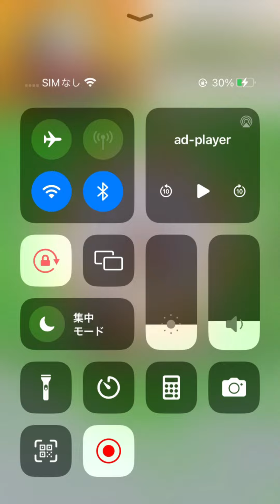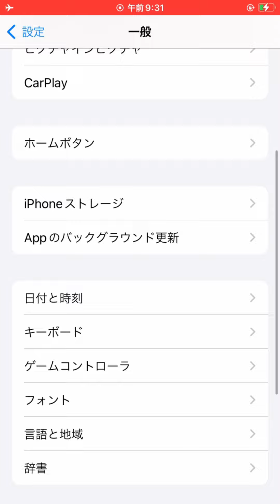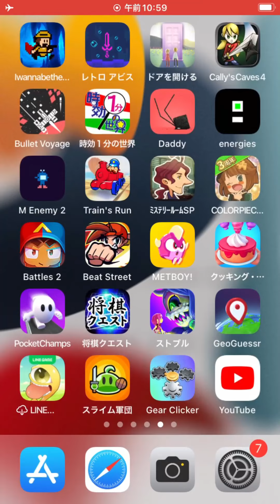とことんやってみた。【Pocket Champs】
広告で見かけて面白そうだったので
納得がいくまでやってみました。

育成ゲームとしてコツコツやる分には
マジでオススメです。